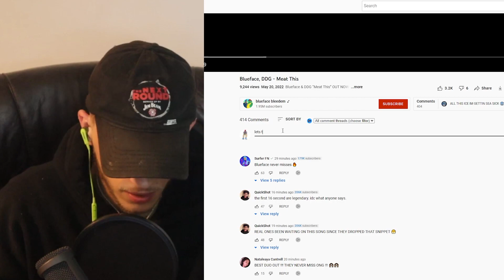Collab Mixtape? Blueface, DDG - Meat This (REACTION)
DDG and Blueface actually sound good on the track together.

My Reaction To: Collab Mixtape? Blueface, DDG - Meat This (REACTION)

Make sure to share the video!!

Pull Up On My Social Medias Ya Heard!